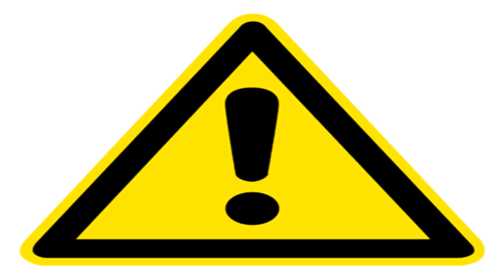LA PRIMERA PAREJA HOMOSEXUAL DE CARTOON NETWORK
PREGUNTAS FRECUENTES:
-Donde puedo ver los episodios actuales de hora de aventura, subtitulados.